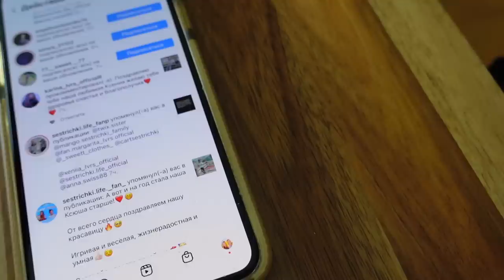ВЛОГ / 🥳 МОЙ ДЕНЬ РОЖДЕНИЯ /🎁 ЧТО ПОДАРИЛИ / МНЕ 11🎈 14.05.21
Сегодня Ксюше исполнилось 11 лет, мои день рождения, что мне подарили на день рождения. Как мы отметили день рождения Ксюши. Подарки и многое другое. ВСЕМ СПАСИБО ЗА ПОЗДРАВЛЕНИЯ